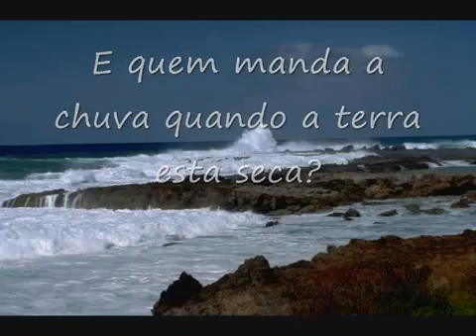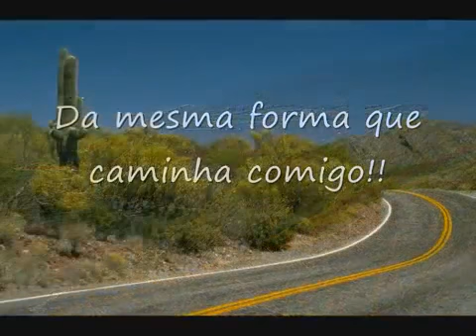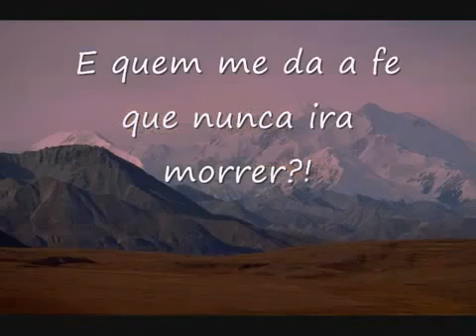Elvis Presley - Alguem maior que voce e eu - legendado gospel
Elvis Presley
 Muitos ate mesmo que se dizem cantor gospel, cobram absurdos para cantar em igrejas por aí...aqui pelo menos vemos um cantor que nao precisava gravar gospel nem vender discos gospels pra sobreviver,cantava porque amava a JESUS e a gospel music.
 Bendito seja o nome do Senhor JESUS, obrigado por ter colocado uma pessoa tão talentosa como ELVIS no mundo. A lembrança de sua música vai ficar para sempre nos nossos corações.